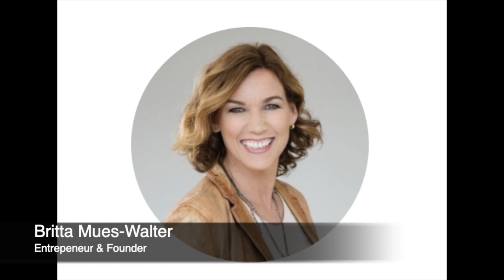Success Stories - What were you like as a child?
Angela Cripps and Loise Triance ask our experts 10 questions - in this session they're reflecting on what they were like as children.

Interviewees:
Graham Palfery-Smith
Louise Rayner
Claire Ackers
Toni Cocozza
Alexandra Cheshire
Miles Hunt
Laura Hartley
Melanie Maynard
Gary Ashworth
Eloise Shelton
Paul Metcalfe
Britta Mues-Walter
Simon Childs
Ruella Crouch
Kevin Tyler